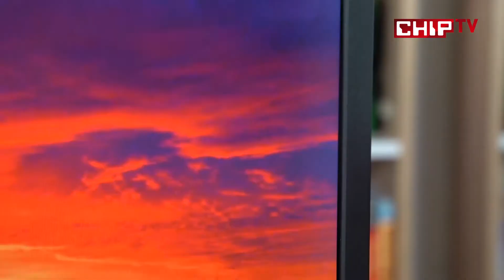Lenovo Legion T530 Masaüstü PC İnceleme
PC istiyor ancak kasa toplayacak vaktiniz veya bilginiz bulunmuyorsa, bu inceleme tam size göre.